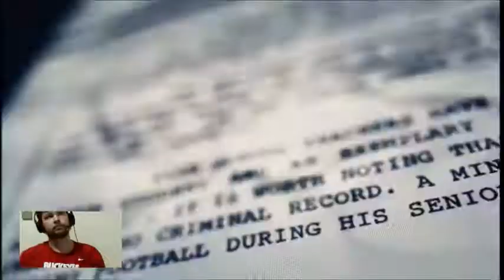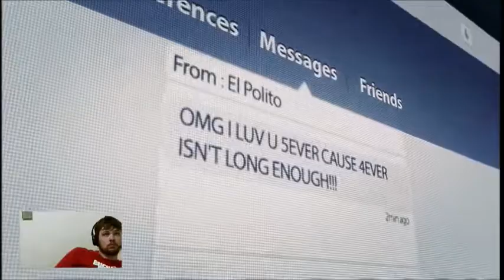TOM CLANCY'S GHOST RECON WILDLANDS (2)